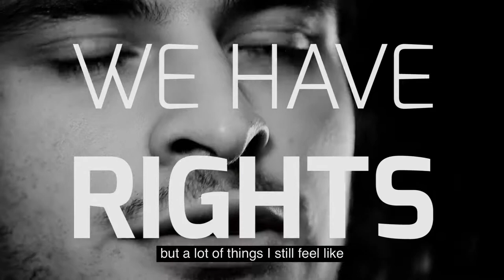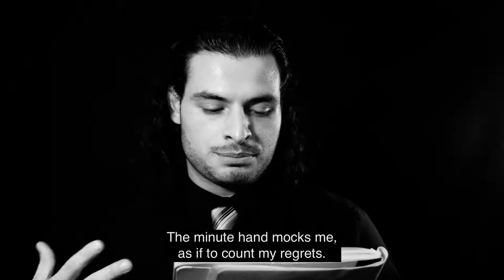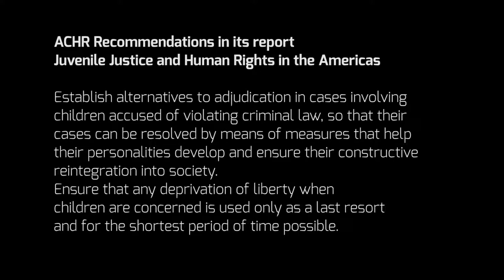We Have Rights: Elvir's Story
Elvir was deprived of his liberty when he was a child, in a prison for adults. Watch the video in which Elvir reads a poem he wrote while in prison.

States should establish alternative measures to the deprivation of liberty of children that encourage the development of their personality and their constructive reintegration into society, as recommended by the IACHR in its report "Juvenile Justice in America".

A new installment of the IACHR's "We Have Rights" campaign.